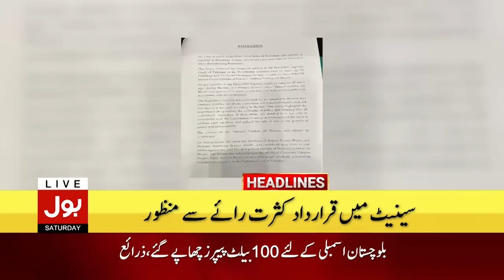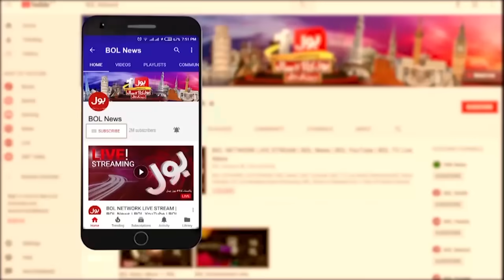PM Shehbaz Sharif Big Announcement | BOL News Headlines At 12 AM | Good News For Public